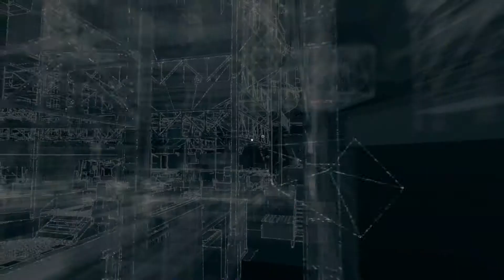Watch Dogs Bad Blood Gameplay Walkthrough Part 10 - Hold The Line (DLC PS4)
PSN: ImRustHD
Steam: ImRustHD

Watch Dogs Bad Blood stars T-Bone Grady, the legendary and eccentric hacker and Aiden Pearce's trusted comrade. Now on the run from Blume T-Bone has to make the decision to flee and start a new life or fight Blume to save an old friend. Face your shady past on your road to redemption.